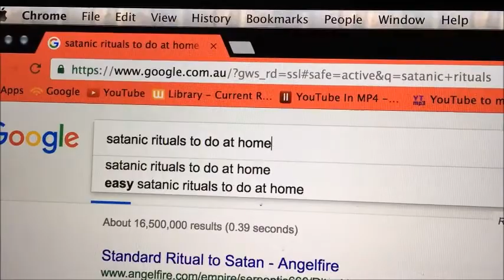Don't Try This at Home - Short Film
Short comedy/horror film.